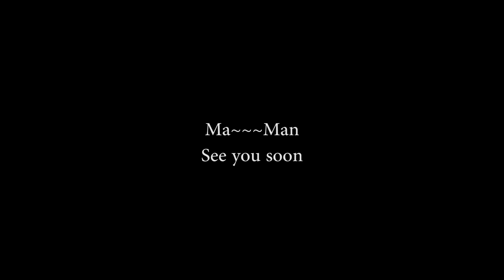[這不是工程師 NAE] [MA~MAN] Ep.1 Teaser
預告預告